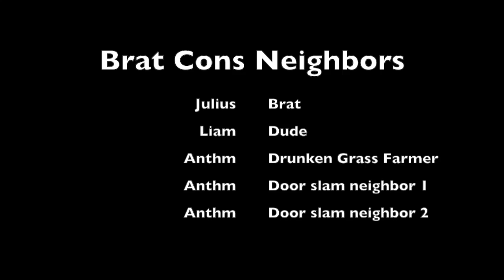Brat Cons Neighbors (Part 1)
This video is about Brat cons neighbors